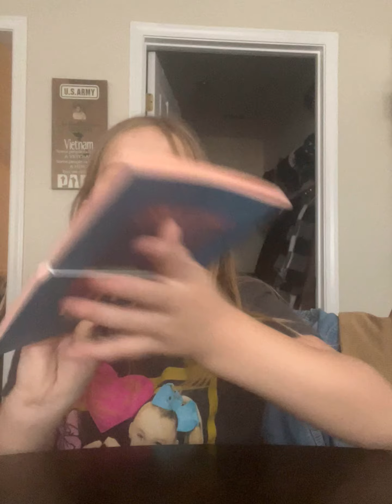Did you like it